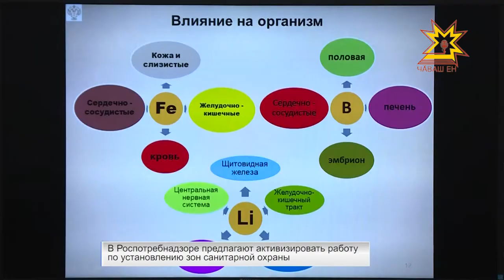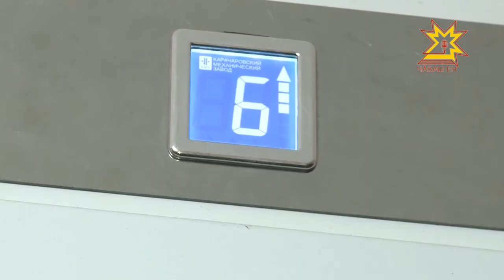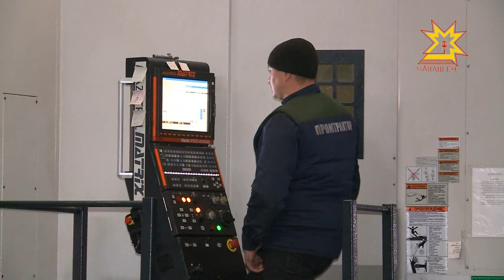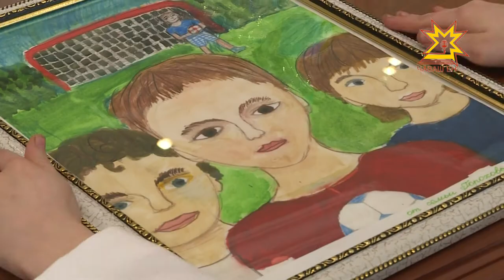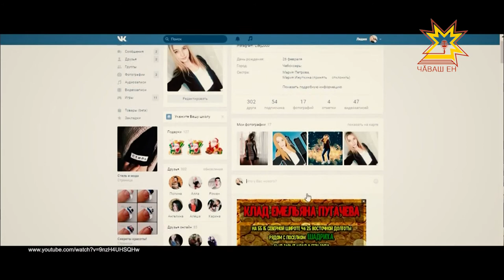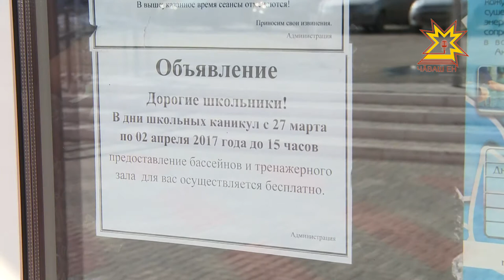Республика 30.03.2017 на русском языке. Вечерний выпуск.